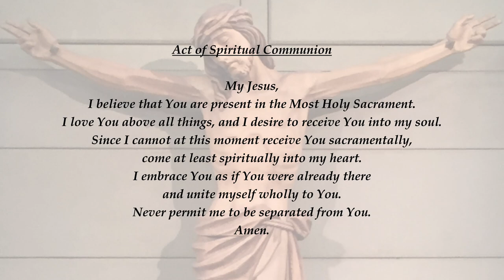Memorial of Sts. John de Brébeuf & Isaac Jogues | October 19th, 2021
1st Reading - Romans 5: 12, 15b, 17-19, 20b-21